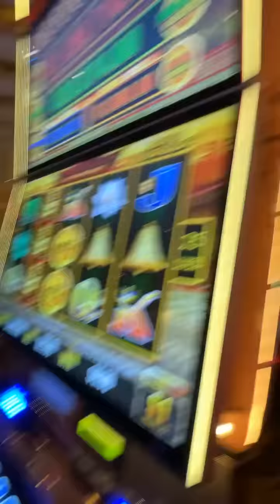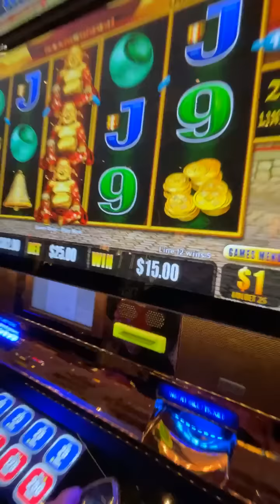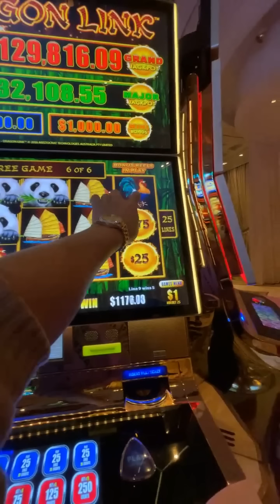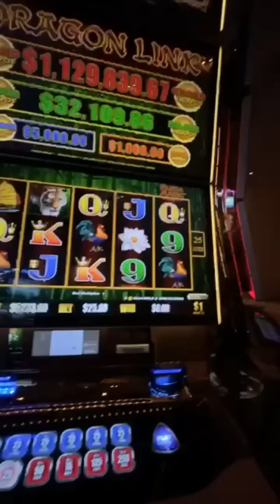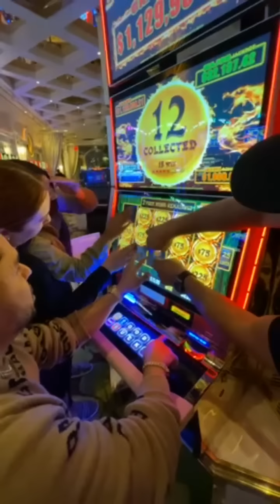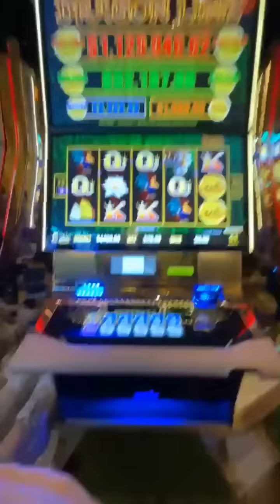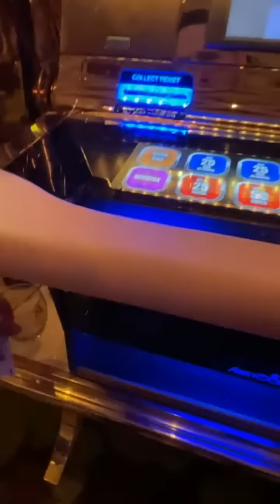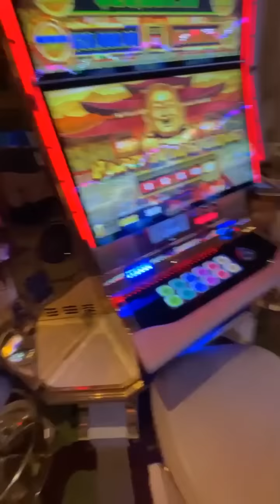larry hernandez y kenia se divierten en el casino y ganaron $$$| larry heranndez instagram live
Celebrity Planet is dedicated to providing you updates about famous, New and emerging celebrities all around the globe which includes Hollywood, Tiktok, Musically, youtube and Instagram stars. Now if you have missed any new live session of your favorite star dont worry we bring it for your for free at our channel.